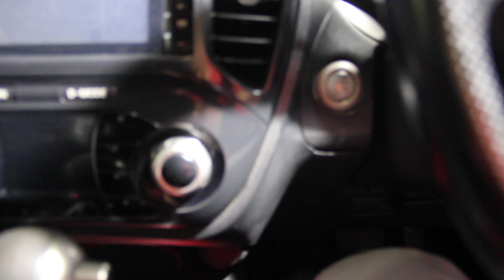2012 Nissan Juke review in Bangladesh Used Lowest Car price for 2020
Condition : Excellent
Manufacturer : Nissan japan
Car Name : Nissan juke
Model : 2012
Reg : 2019
Serial : 18
Engine : 4 Cylinder
Displacement : 1500 cc
Transmission : Automatic
Color :Grey
Fuel System : Octane
Options: 5 Seats, Excellent AC, DVD Player, Back Camera, Hid Headlight, Sound System Controller, Leather Interior, Tilt Power Steering, Disk Brake, Power Windows & Mirror, Central Lock, Tempered Glass, Alloy Rim, All Power, All Papers R Up to Date.

1.
2.
3.
7.
Address: Please Visit Our Showroom, Road - 2, House - 10, Block - L, Near South Point School, Banani, Dhaka.
তুলনামূলক কম প্রাইজ ও সঠিক ইনফরমেশন সহ নতুন এবং পুরাতন গাড়ি বিক্রয়
করা হয়। পাশাপাশি ক্রেতার চাহিদা অনুযায়ী রিকন্ডিশন্ড গাড়ি জাপান অকশন/সাপ্লায়ার রেডী স্টক থেকে আমদানি করে থাকি। আরও বিস্তারিত জানতে শোরুম ভিজিট করুন অথবা কল করুণ ধন্যবাদ
For Assist more visit us or Call at please- 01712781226, 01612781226